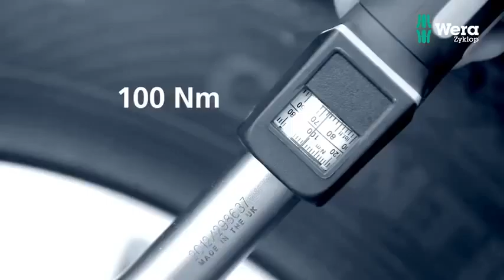Training With New Powerlifting Equipment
Cool Equipments